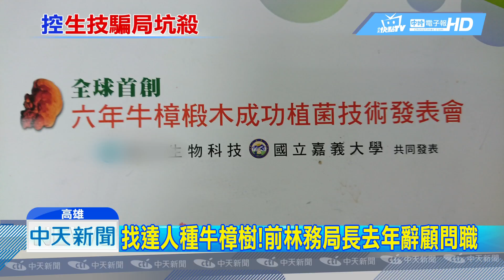20180921中天新聞 進軍大陸賣牛樟茶 號稱找「蔣友柏設計」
持續追蹤這間，生技公司，2015年曾推出牛樟樹，茶葉禮盒，進軍大陸，還找來名人加持，當時號稱，禮盒是由蔣友柏的橙果公司設計，還邀了，前林務局長，擔任首席顧問，短短三年，資金出狀況，董事長也換人做，風光不再！